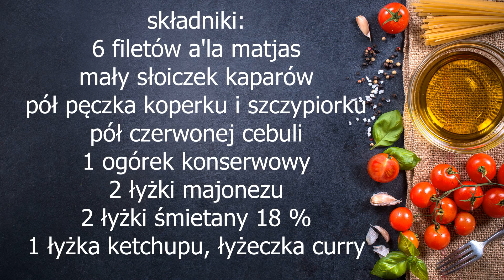Śledzie po duńsku - proste i pyszne, na każdą okazję czy imprezę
Pyszny i prosty przepis na pysznego śledzia. Idealny na każdą imprezę i święta. Posmakuje każdemu. Polecam .
składniki:
6 filetów a'la matjas
mały słoiczek kaparów
pół pęczka koperku i szczypiorku
pół czerwonej cebuli
1 ogórek konserwowy
2 łyżki majonezu
2 łyżki śmietany 18 %
1 łyżka ketchupu,
łyżeczka curry
Przepis znajdziecie również na mojej stronie: